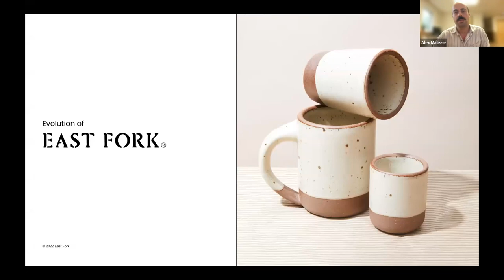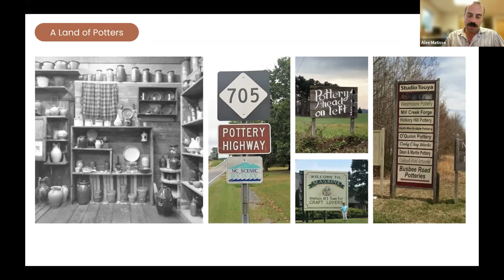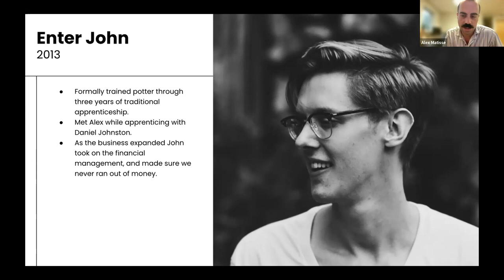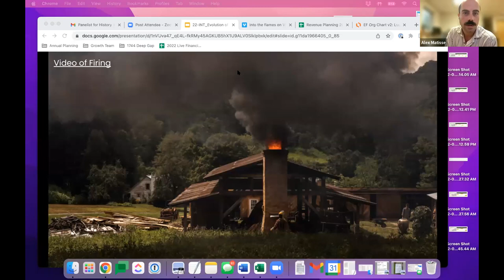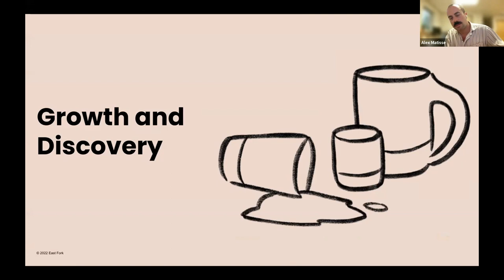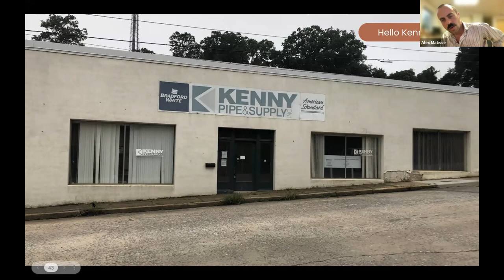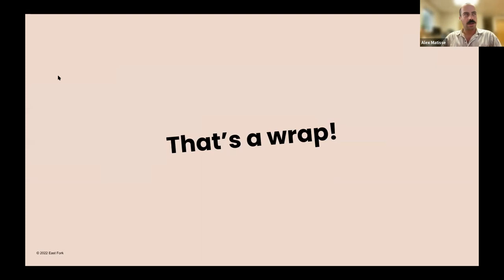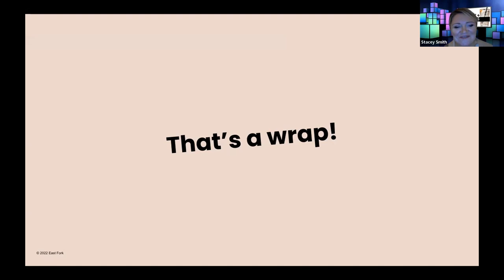History and Highballs: East Fork Pottery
Speaker: Alexander “Alex” Matisse, Artist, Potter, and Founder of East Fork Pottery

Join us as we kick off celebrating North Carolina artists this month by welcoming Alex Matisse. Matisse will dive into the evolution of East Fork Pottery and how it became what it is today. He’ll share a bit about his family, his years as an apprentice to legendary potter Mark Hewitt, and how he and his co-founders started East Fork. Matisse will talk about the growth of the business, how the pots are made, and the why behind it all!

Alexander “Alex” Matisse was raised in a small New England town in a family of artists, anthropologists, and inventors. In 2004 he moved to North Carolina, where he attended Guilford College before dropping out to begin three years of apprenticeship with potters Matt Jones and, later, Mark Hewitt. Matisse now leads East Fork Pottery, along with business partners Connie Matisse and John Vigeland.